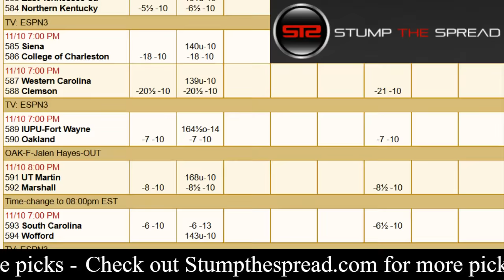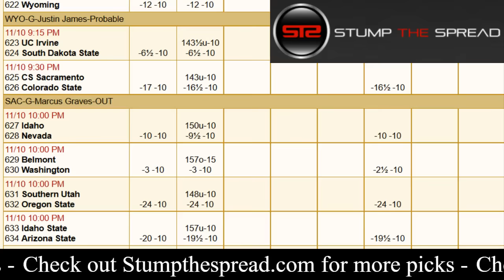November 10, 2017 - College Basketball Pick of The Day - Today NCAAB Picks ATS Tonight 11/10/17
StumpTheSpread - November 10th 2017 (11/10/17) Friday - NCAAB Picks Predictions Today for Tonight - For free and premium picks, parlays, predictions, ats today tonight in the NCAAB College Basketball, NFL, NCAAF, MLB, NHL, and NBA please check out

College Basketball Picks of the day - We're covering the best NCAAB basketball picks, parlays, and predictions of the day for Friday November 10, 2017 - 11/10/2017 ats - against the spread predictions.

In this video I talk about what I feel might be one or so of the better NCAAB value picks against the spread, straight up, moneyline for the day, or potentially the total over/under. In these videos I discuss some of the better value plays right after I finish writing my 5-15 daily matchup articles for the day in College Basketball. In this video I touch on the following game:

Western Carolina vs. Clemson
Belmont vs. Washington